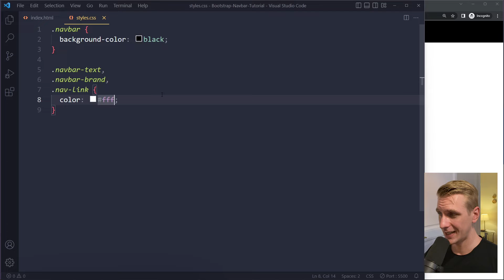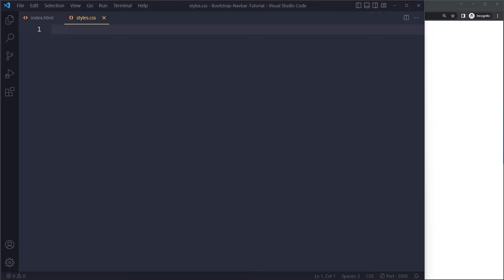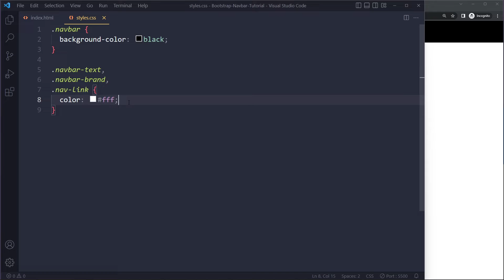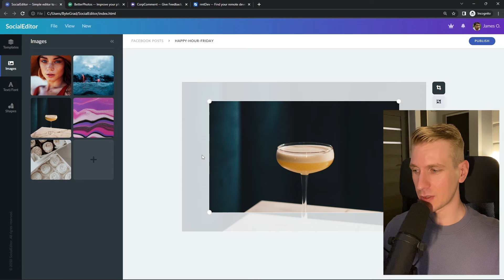Bootstrap 5 Navbar Change Background Color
0:00 Solution